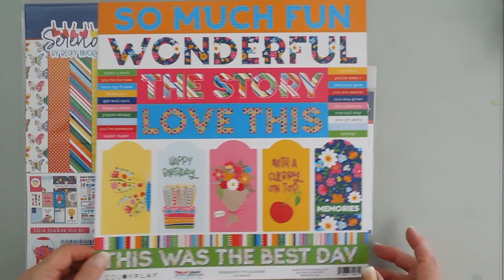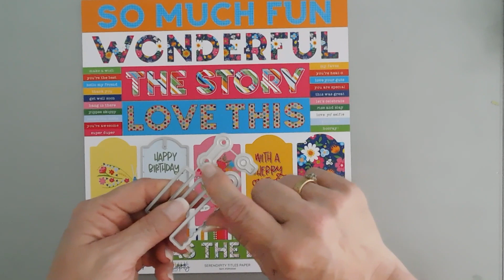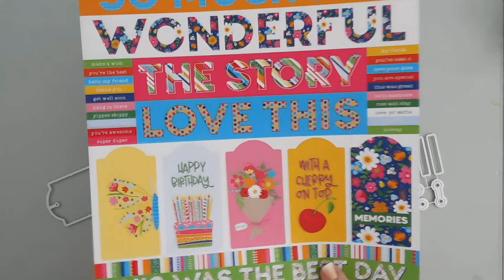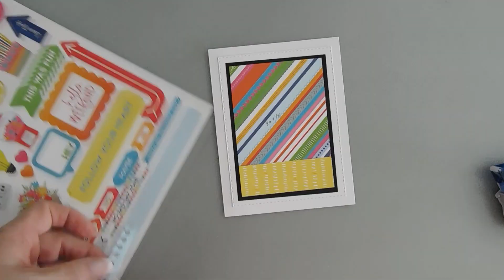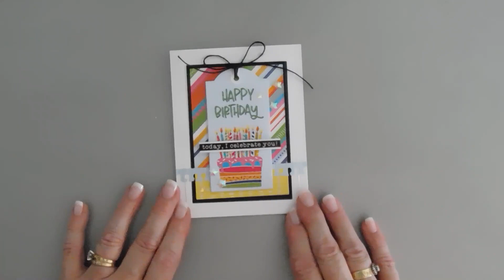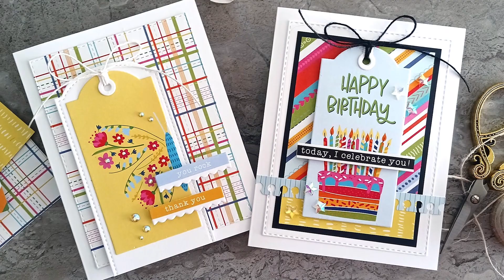Tuesdays with Tina | Two QUICK & EASY Cards with the Serendipity Collection | PHOTOPLAY PAPER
Welcome back to Tuesdays with Tina. 🦋 Need some quick cards in a flash?✨ These two bright and cheery 5-minute makes featuring the Serendipity Collection have you covered. I love placing tags on cards as a focal point, and the 12x12 Titles Paper makes it super easy with the Coordinating Die set. I die-cut the tags and sentiments, added layers of the fabulous patterned papers and a few stickers and finished it off with twine and a few gems, that's it. 💖✨

• PhotoPlay - Serendipity Collection
• PhotoPlay - Serendipity Titles Paper
• PhotoPlay - Serendipity Tag Die Set
• PhotoPlay - Nested Bookplate Die Set

If you are looking for more beautiful inspiration be sure to check out Tina's YouTube channel: